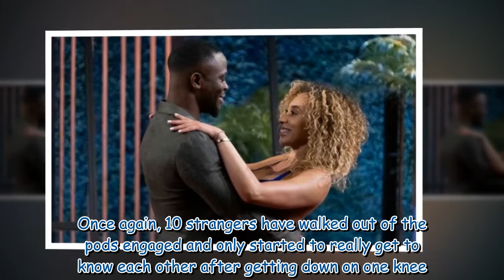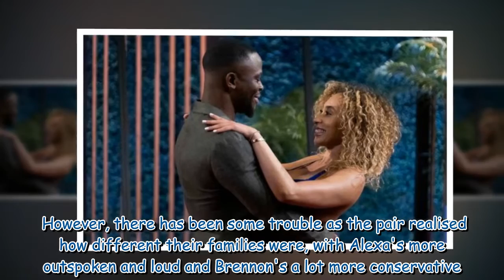Here's where the Love is Blind season 3 couples are now